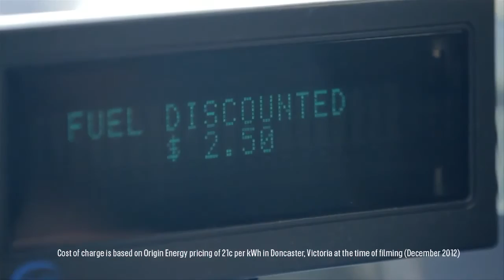Holden Volt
Accessible version - the power of $2.50